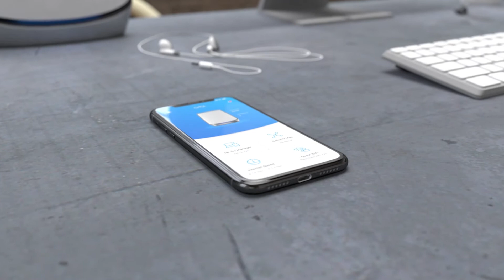CES 2021: The Latest News About Orbi | NETGEAR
Ensure that all your devices are connected to the best WiFi, from the front door to the backyard. No more dead zones or buffering, just powerful WiFi for everyone. See what NETGEAR has been cooking up for Orbi in the latest news coming from CES2021.

Meet the latest Orbi WiFi 6 Systems by NETGEAR. Ideal for Gigabit and multi-gigabit Internet speed service, supporting up to 30 to a hundred devices with speeds ranging up to 4.2 and even 6 Gbps. If you want a sleek, top of the line Mesh WiFi System capable of covering up to 5,000 square feet, then these NETGEAR Orbi WiFi 6 Systems are for you.